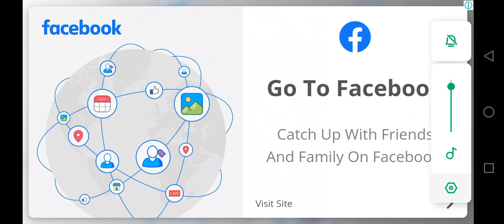Tontonan anak umur 5 tahun agar tidak rewel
Kunjungi website perusahaan kami disini.